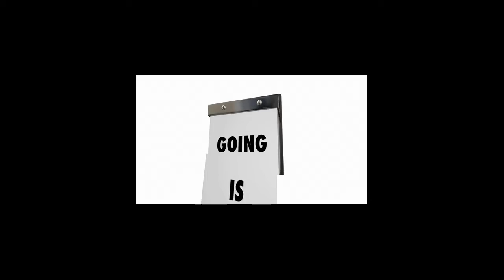Whitfield News 03/03/2021